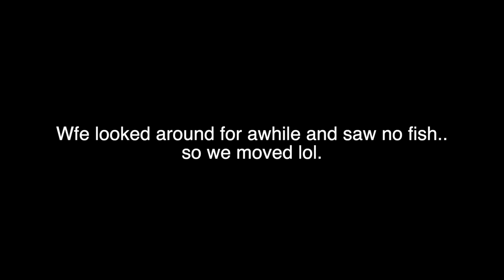Deploying UNDERWATER DRONE Below MAJOR BRIDGES (spearfishing spot finder)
I send an underwater drone below major bridges to find good spots for spearfishing! I get surprised by how much life is below the water line!

MB01YDLSDAA3QUX